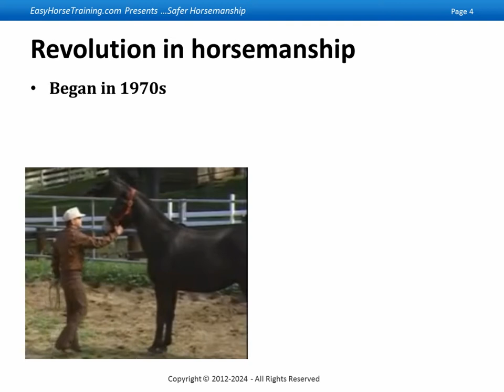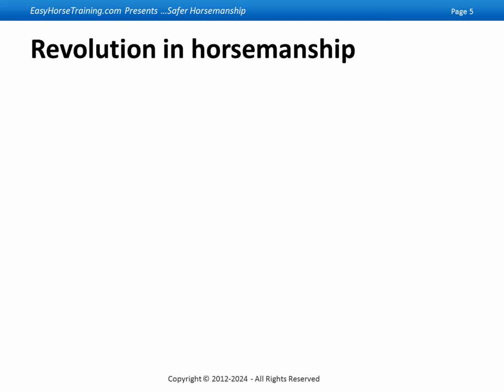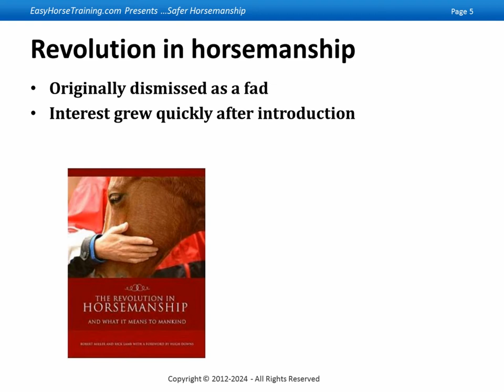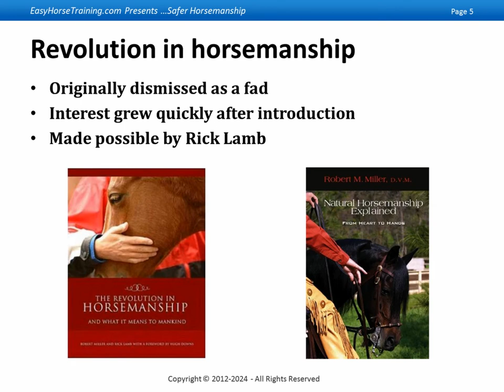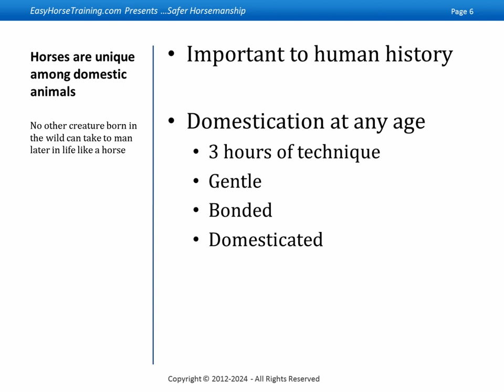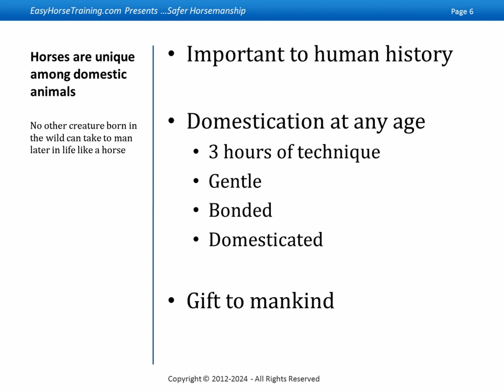Horsemanship is Drastically Changing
Could Drastic Changes in Barometric Pressure Natural Horse Care Natural Horse Care Strategies toHelp Your Horse Thrive  You are here Hom Natural Horse Care  Could Drastic Changes in Barometric Pressure Affect 'The Headless Horseman': a - British Museum - Search object details Equestrian portrait known as 'The Headless Horseman' a man, whose face has been completely erased, in armour and sash, holding stick, with page standing Natural Horse Trainers that come to you! Horsemanship Lessons, Natural Boarding/Horsekeeping Consulting  the owner gets a green horse that has been stressed by the drastic changes in I want to learn horsemanship the way Clinton Anderson does? Is Edit Your Question. I want to learn horsemanship the way Clinton Anderson does? Is there like a book about how he trains? Please avoid any drastic changes to Drastic Changes in Our Horse and His Behaviors Horse Q&A, Sweet Horse Becoming Dangerous: We have noticed some very drastic changes in him and his behaviors. Tips for a Stress-Free Welcome Home  Natural Horsemanship Do not make any drastic changes where diet is concerned.  is the founder of KB Natural Horsemanship, Prepare Your Horse for Seasonal Weather Changes Nutrition Prepare Your Horse for Seasonal Weather Changes  As fall approaches, pastures will experience a flush of growth that will cause a drastic change in the  horses naturally, natural horse care, natural horsemanship, homeopathic horse care, What bit should I use?Julie Goodnight Natural Horsemanship julie goodnight horse master natural horsemanship Occasionally we'll get drastic changes in a horse by just changing the bit, but in most cases, the rider The practice and training of these young horses has drastically changed from the Old School horsemanship. Treating each of these young athletes as Shedrow Confessions much on gimmicks and selling their brand than actual horsemanship.  or has a drastic behavior change, I start looking for the reason why.